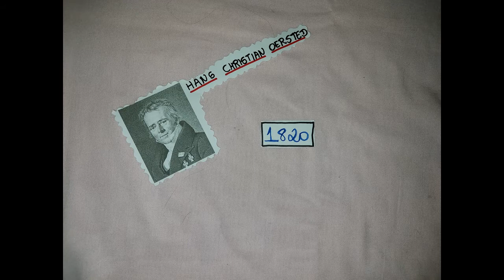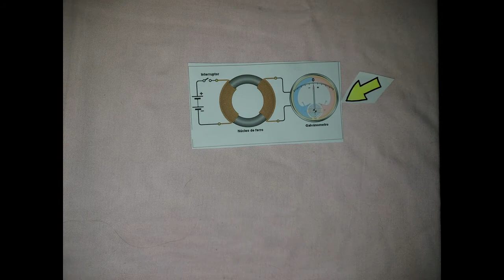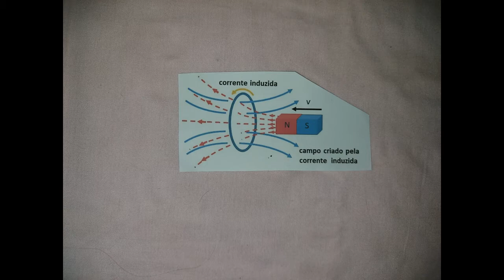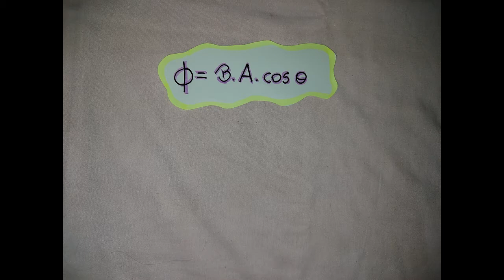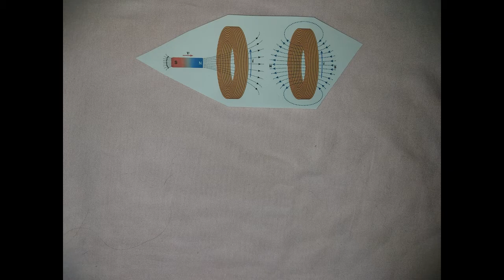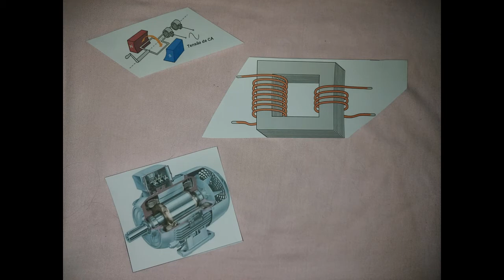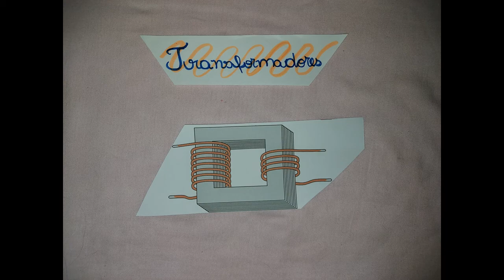EA - Bianca Pupo Tomaz: fem; indução eletromagnética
Plataforma Moretti
Bianca Pupo Tomaz
Força eletromotriz por indução eletromagnética: aspectos físicos